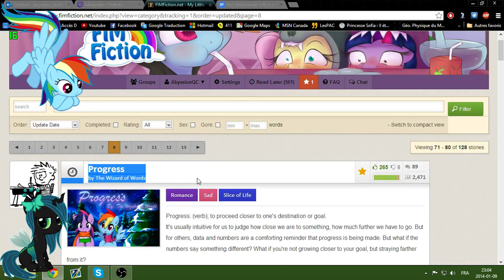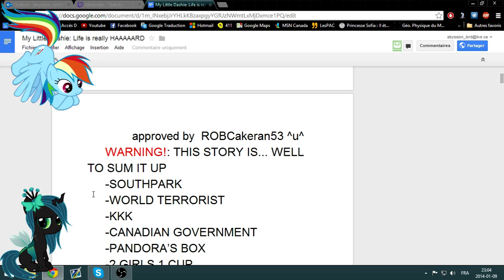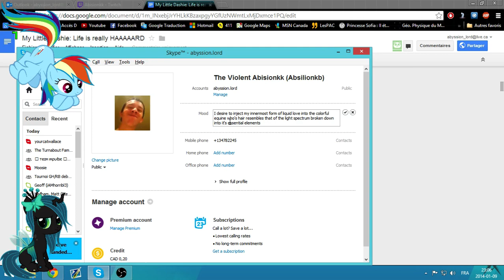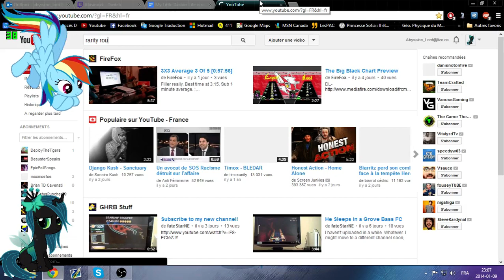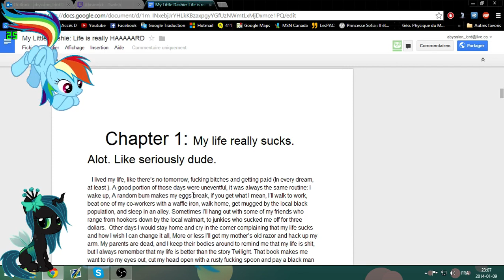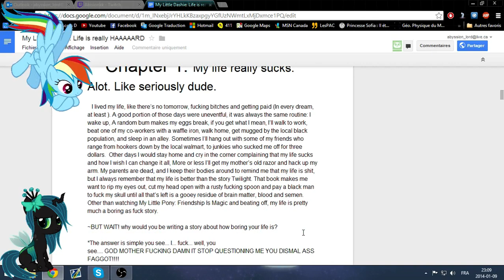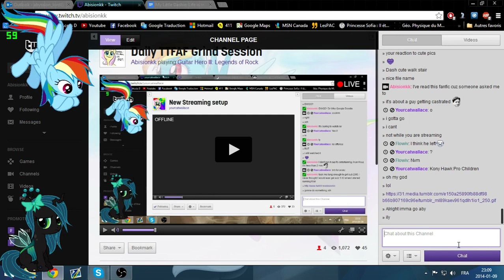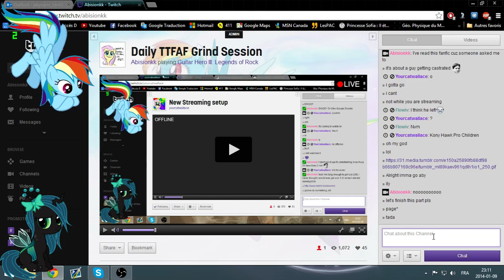tfw abytalk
everything is explained in the video, sorta